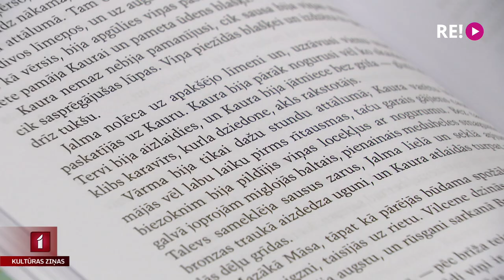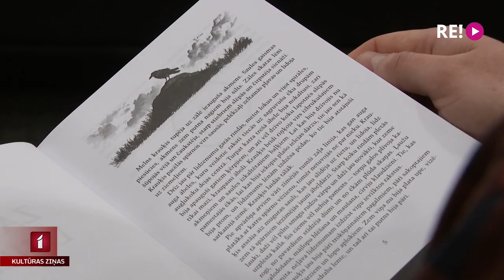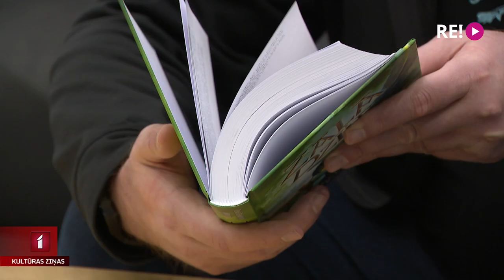Fantāzijas romāns “Zaļā Dzīle”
Reiz pasaule bija vienota, to apspīdēja trīs mēneši un apdzīvoja debesmeitas. Bet tad tā sadalījās sausajā Tīrumā un mežonīgajā Zaļajā Dzīlē. Kādēļ tā notika un vai atkal apvienošanās ir iespējama? Šos jautājumus risina fantāzijas romāna “Zaļā Dzīle” varoņi. Ar Latvijas literatūrai ne pārāk raksturīgā žanra grāmatas autoru Tomu Deimondu Barvidi tikās Jānis Lācis.